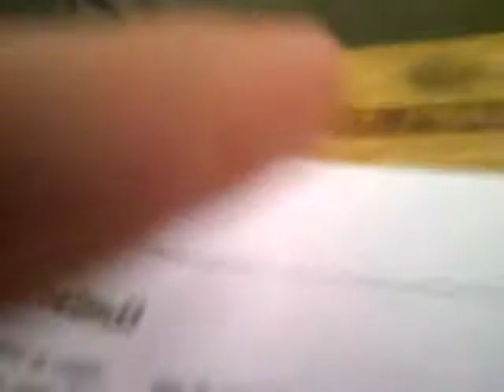profe como se dice?